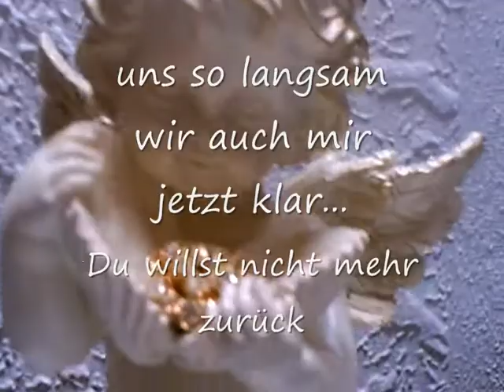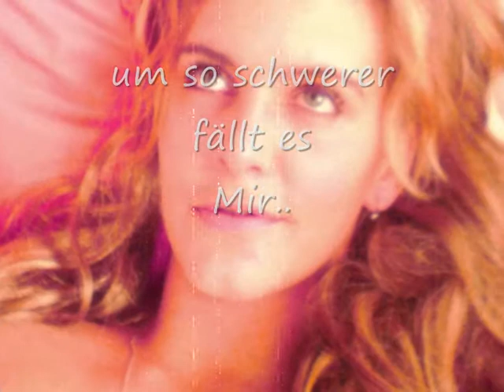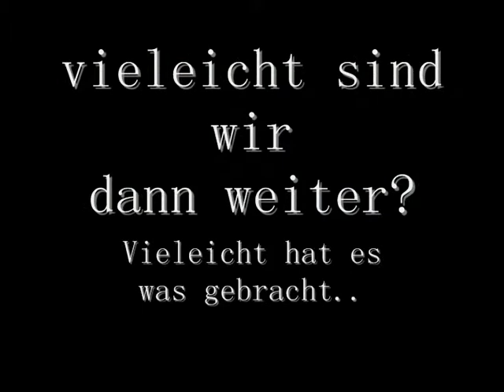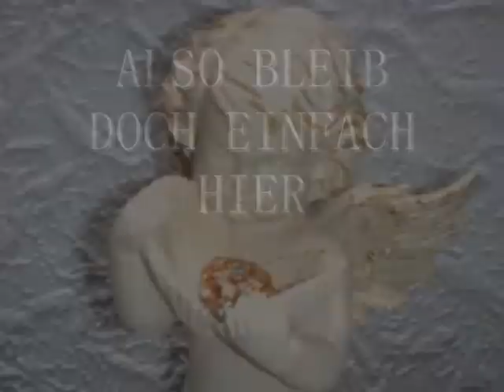(K)EIN LIEBESLIED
Für alle die (K)einLiebeslied brauchen